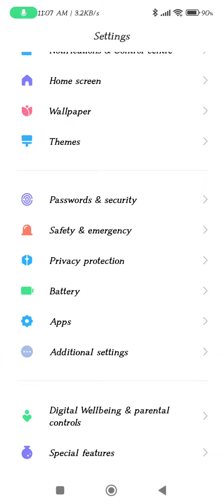Apps Hide In Poco X5 Pro, Poco X5 Pro Mein Apps Hide Kaise Karen, How To Hide App In Poco X5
Apps Hide In Poco X5 Pro, Poco X5 Pro  Mein Apps Hide Kaise Karen, How To Hide App In Poco X5 Pro, Apps Hide Setting

Apps_Hide Poco X5 Pro